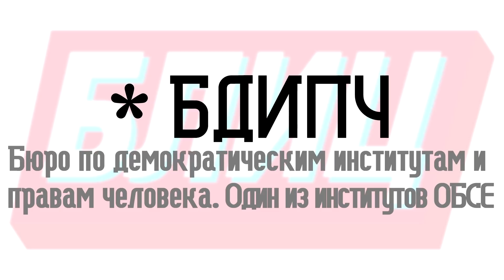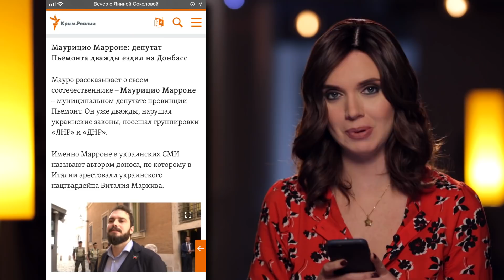Спецвыпуск №2 | Выборы сфальсифицированы / Интервью с главным кандидатом/ Кто не признал выборы?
Вата должна гореть ярко 🔥 Борьба с российской пропагандой - это наше с вами общее дело❤️ Если вам нравится то, что мы делаем, поддержите наш проект. Ваши донейты пойдут на улучшение контента.

💰 SWIFT / IBAN:
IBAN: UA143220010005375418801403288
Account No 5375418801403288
Receiver IANINA SOKOLOVA, Ukraine, Kyiv, Kyiv city
Bank: JSC UNIVERSAL BANK
SWIFT code: UNJSUAUKXXX
City: KYIV, UKRAINE
Details of payment:  charitable aid

💰 ₿ Bitcoin:
1LKaqk5fxVA2d2cVXBoSXwsiEzW5EuZeBx
💰 Bitcoin Cash:
qrf7ugpsjx84k0al0pmz6k7ft5ps2arryujkjzcgqr
💰 KRB 🇺🇦
KbsyMJ2HPcRiugoHthU4F5R5X42VQLSJNPFX2W57e6jeb6w9nMUMkMXXfqtUJjmKwuCp1p7qKM9dGR1hiHZkKZTBRBCLNMo
💰 Ether:
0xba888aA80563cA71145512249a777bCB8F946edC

Хотите защитить свой YouTube-канал?